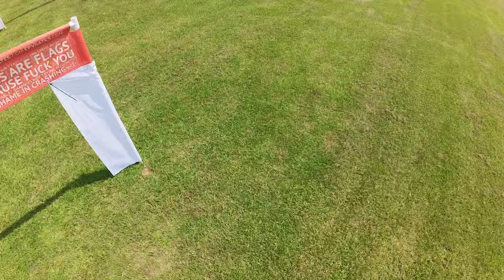insta360 OneRS - ACTION Footage and FPV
My Perfect Racing and Freestyle build parts list